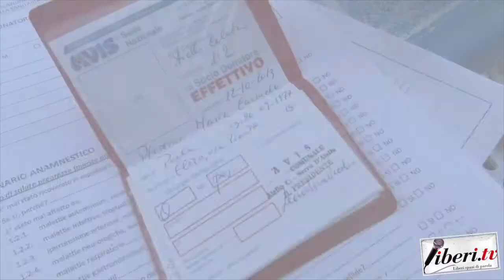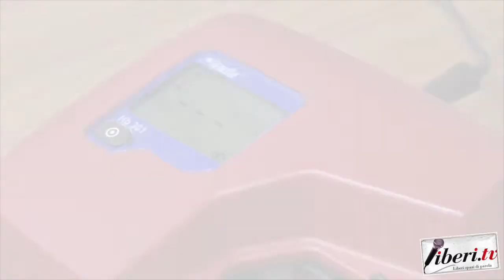Intervista a Leondina Vecchio - AVIS a Cleto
Intervista a Leondina Vecchio - Presidente AVIS Aiello Calabro (Cs)
AVIS a Cleto

Realizzazione di Riccardo Cristiano 28 settembre 2019